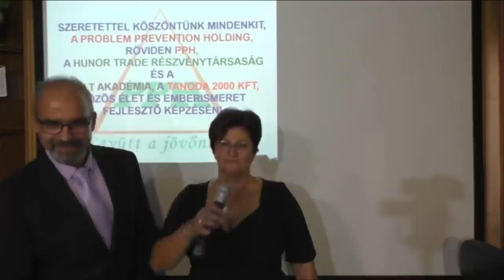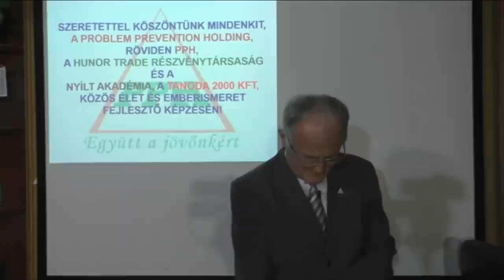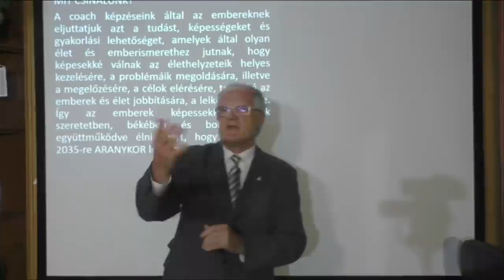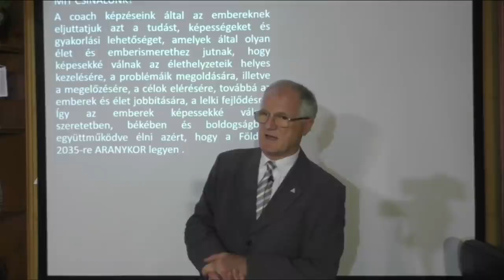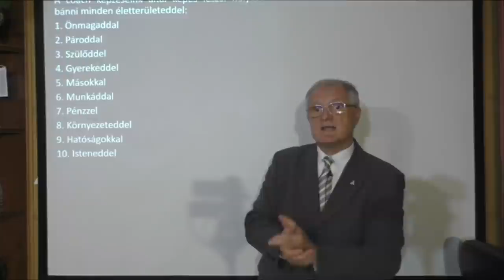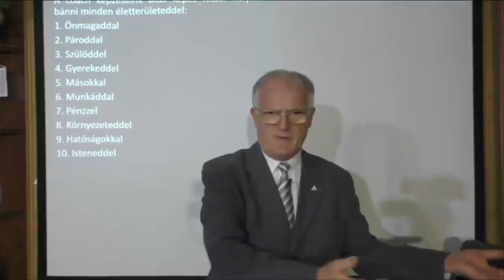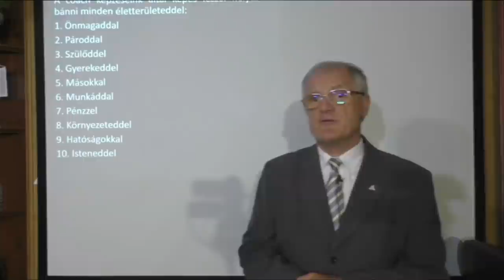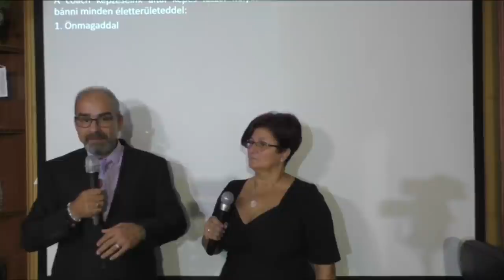2021 09 15 - IRÁNY A KÁOSZ: A VEZETŐK FÉLNEK, KORRUPTAK VAGY BUTÁK - Szedlacsik Miklós életjobbító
Irány a káosz a vezetők félnek, korruptak vagy buták. Szedlacsik Miklós mester-coach ingyenes előadása. A PPH - Nyílt Akadémia képzése. Tudás és képességek a szabad, tudatos, boldog életért! Hozzáférhetsz a tudáshoz a következő linkre kattintva a weboldalunkon!